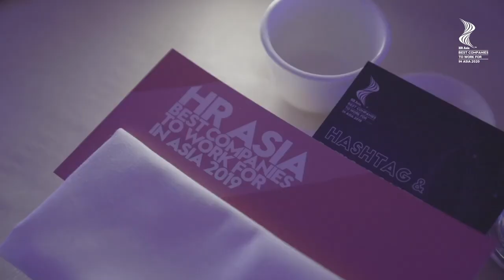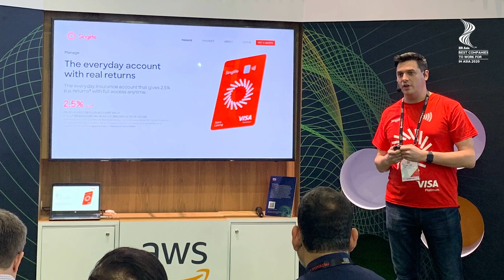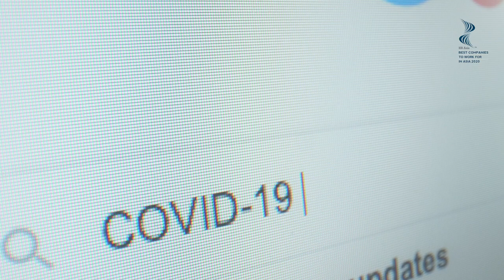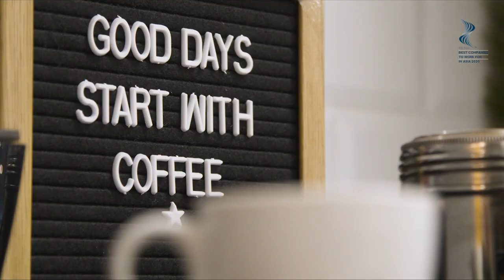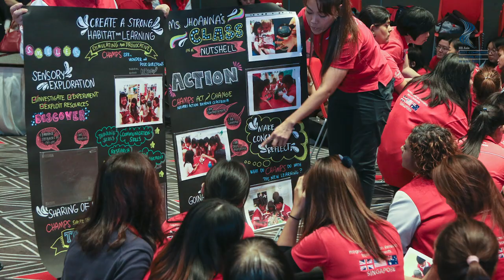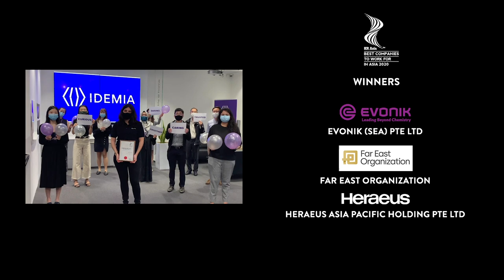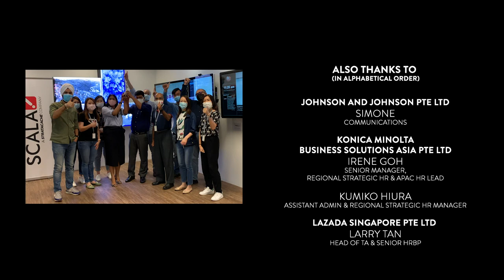HR Asia Best Companies to Work For in Asia 2020 - Singapore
HR Asia Best Companies to Work For in Asia 2020 - Singapore Awards Ceremony